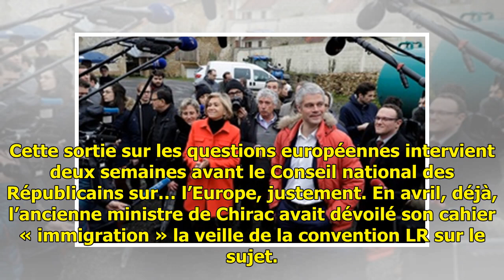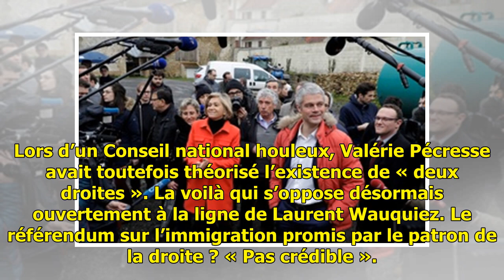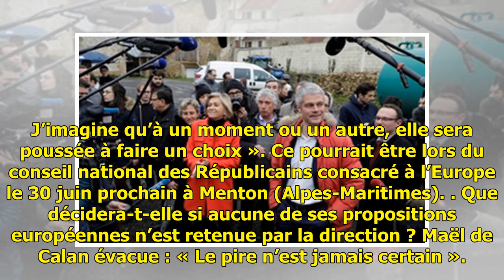Comment Valérie Pécresse se pose en recours à la «stratégie d’enfermement» de Laurent Wauquiez